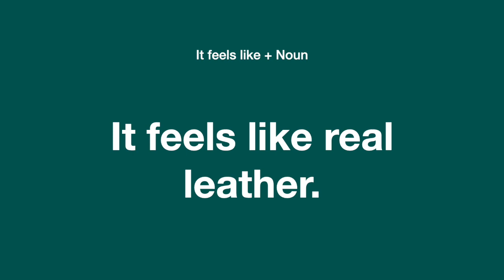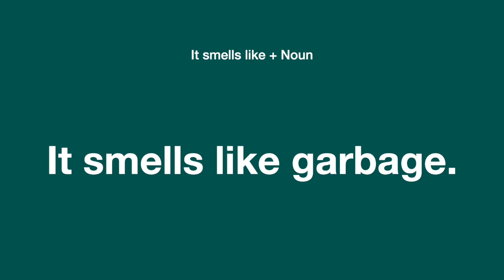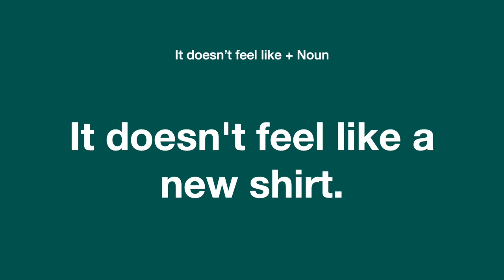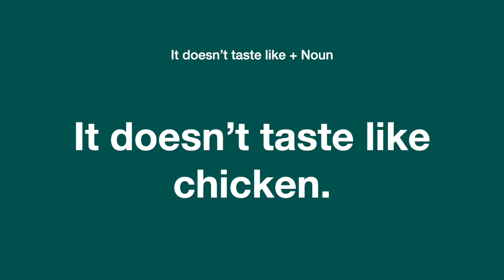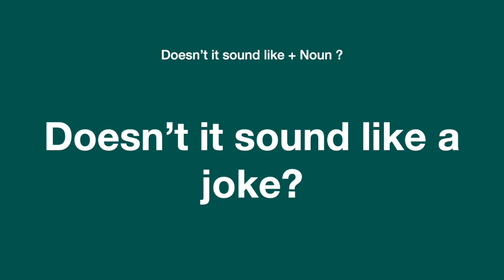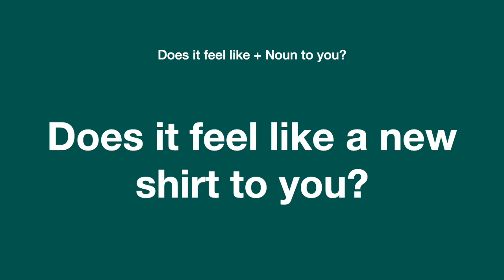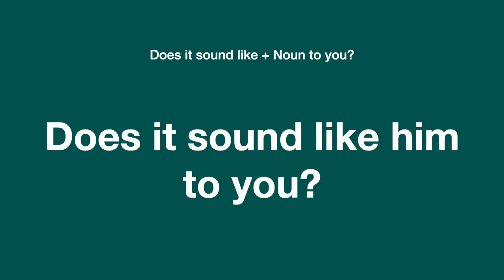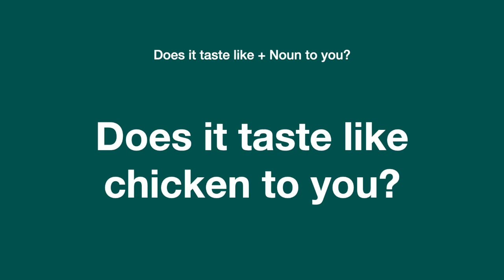RLL 감각동사 사용법 : feel, sound, look, smell, taste (원어민이 자주쓰는 영어회화 패턴 100문장)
원어민이 자주쓰는 필수 패턴 100문장을 듣고 따라해 보세요.
쉬운 문장들로 패턴을 익히고 응용할 수 있도록 구성하였습니다.
예문 구성은 아래와 같습니다.
Doesn’t it feel like + Noun ?
Doesn’t it sound like + Noun ?
Doesn’t it look like + Noun ?
Doesn’t it smell like + Noun ?
Doesn’t it taste like + Noun ?
Does it feel like + Noun to you?
Does it sound like + Noun to you?
Does it look like + Noun to you?
Does it smell like + Noun to you?
Does it taste like + Noun to you?